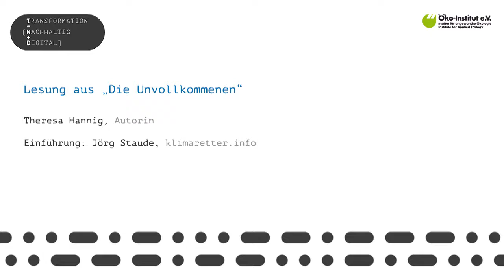Lesung aus „Die Unvollkommenen“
Theresa Hannig